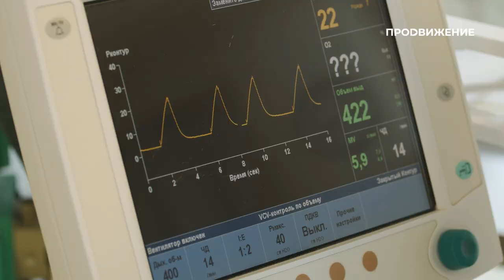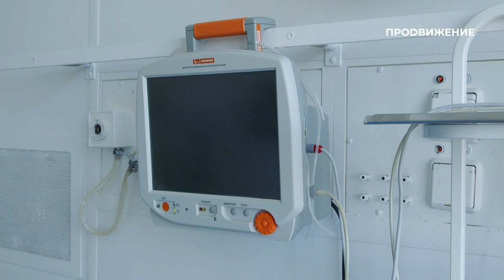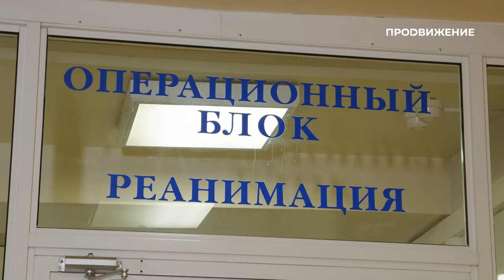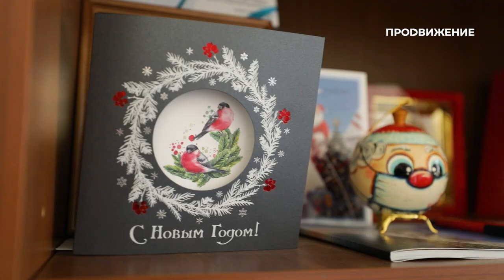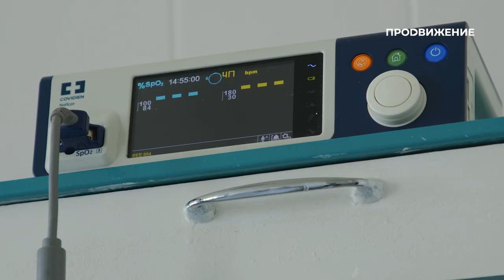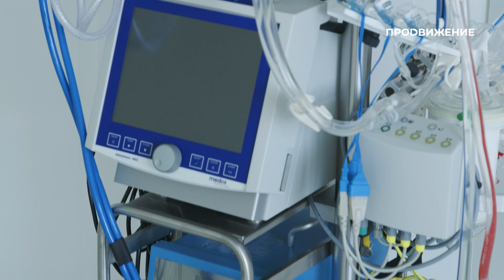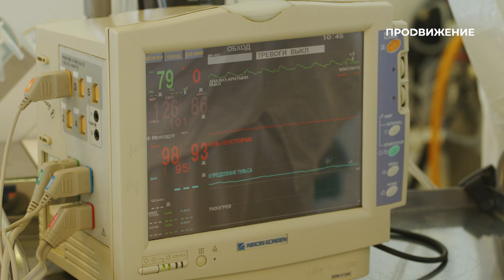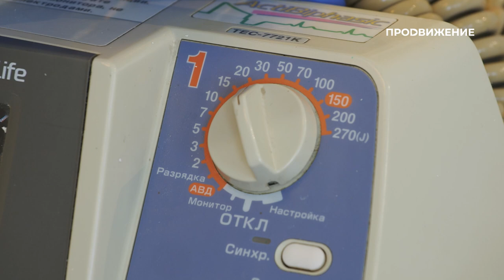Валерий Цеханович | Кардиохирург | Наши люди (2022)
Пока вы ставите сердечки под этим видео, он заставляет биться сердца людей. В прямом смысле. За плечами кардиохирурга Валерия Цехановича больше 3 тысяч операций. Врождённые и приобретённые пороки сердца, патологии крупных сосудов, аритмии, ишемическая болезнь и многое другое.

Герой программы «Наши люди» – кардиохирург с 48-летним стажем – расскажет, как в детстве решил стал врачом, потому что хотел вылечить папу. Как участвовал в разработке искусственного сердца и как до сих пор мечтает выполнить в Омске трансплантацию этого сложного человеческого органа.

Программа: «Наши люди» – Валерий Цеханович.
Автор: Анна Рыбина.